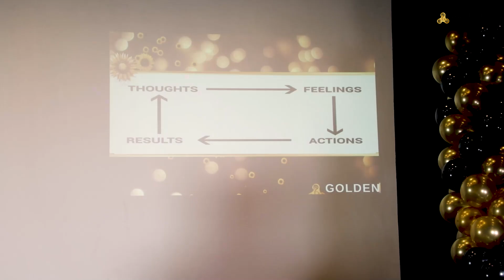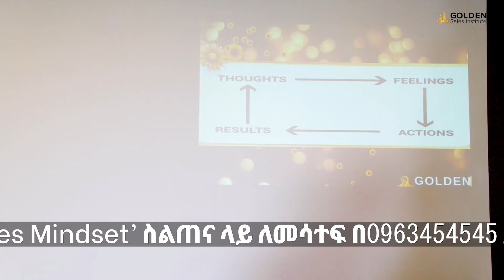በአዲሱ ዓመት ሚሊዮኖችን ማፍራት | Making Millions in the new year | Millionaire Mindset New Year Seminar part 1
Are you planning to make millions of birr in 2014 EC?

Do you know how? Success coach Binyam Golden, Founder and CEO of Golden Sales and Marketing Institute, and other renowed instructors participated in hosting an amazing seminar on Millionaire Mindset.

ሙሉ ቪዲዮውን ይመልከቱ እና ቪዲዮውን ላይክ በማድረግ ይደግፉን።

Our address:
Bole Medhanialem Hidmona Building 6th floor Room #604
Megenagna Genet Commercial Building 5th floor, Room #513/14